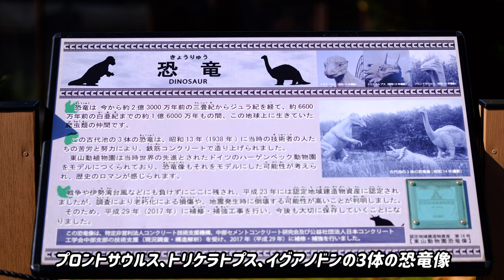【東山動物園】映像ガイド ② Higashiyama Zoo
カメラの撮影の練習も兼ねて名古屋市の東山動物園へ行きました。

その時の映像をまとめた動画の第2弾となります。

2022年11月25日 金曜日 〜 撮影

2022年11月27日 日曜日 〜 編集/投稿

参考文献
東山動物園ガイド

撮影/機材
FUJIFILM X-S10

使用レンズ
XC50-230mm f4.5-6.7 OIS II

編集/アプリ
VLLO

オリジナル音声を100%の音量で収録

BGM

渡り鳥

🕒 4:11

楽曲提供
2strings

楽曲イメージ
優しいカントリーバラード

ゆうぐれキャンプ

🕒 2:08

楽曲提供
音楽家のうさちゃん

楽曲イメージ
夕暮れ時をイメージした3拍子のフォーク

愛と平和を願う優しいアコギメロ演奏

🕒 2:31

楽曲提供
えだ豆と馬さし

385-01 イージーリスニング14

🕒 4:10

楽曲提供
WHITE BGM

楽曲イメージ
アコギの音色が耳に優しいフォークロック

哀愁漂うフォーク

🕒 1:36

楽曲提供
SOUND BANK

楽曲イメージ
気だるく哀愁感溢れるフォーク

VLLOにて60%の音量で収録

Japanese zoo   Zoo story in Japan   animal